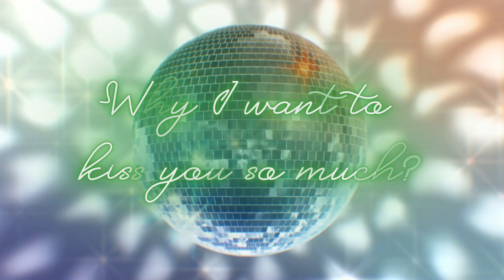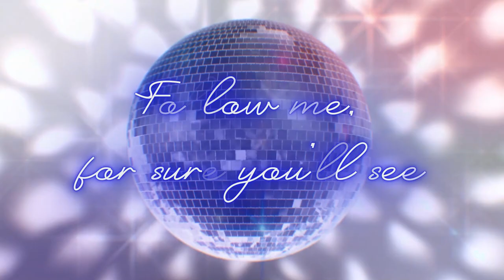Lizi - Nostalgia prod. @vauboy (lyrics video)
Lizi 1st Original Single ‘Nostalgia’

ㅡ

Credit

ㅡ

Lyrics

Walking around this town
I've been just on my own
Looking at the neons and

But I know this feeling
Can't go on forever
You're so near but so far
Am I awake? Am I dreaming?

Maybe we live
In a dreamlike
Dimension
Dimension
But if it's so
Why I want to kiss you so much

Ooh, nostalgia
I wanna live just in my dreams forevermore
Nostalgia
Follow me for sure you'll see what's in my heart

The music of the street
Reminds me what I feel
Looking at the stars and
Think about you in every beat
Yes, I'm trying to wonder
While holding hands all night and show me all your sympathy

Maybe we live
In a dreamlike
Dimension
Dimension

The tangled memories
About our love
Are floating
Even more
I can't forget this magic
Can't forget this magic